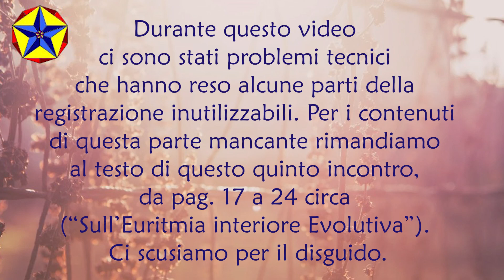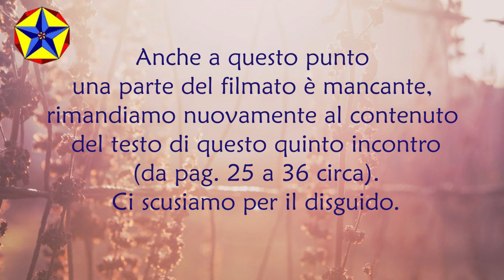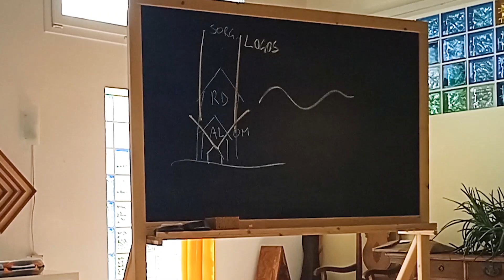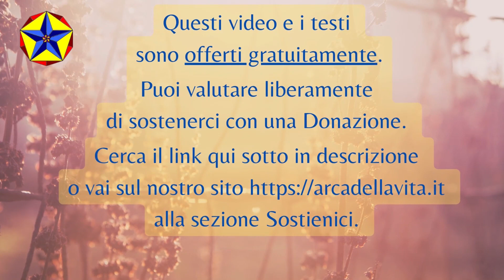Percorsi per Essere nell'Essere - QUINTO incontro - parte 2 di 9, 9-11 giugno 2023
QUINTO INCONTRO - Parte 2 di 9
INTERVENTI EVOLUTIVI TRAMITE LUCE E AMORE INTERIORI
9-10-11 GIUGNO 2023

Docente: Enzo Nastati.
Con la partecipazione di: Elisa Dreossi.

PERCORSI PER ESSERE NELL'ESSERE (serie di 5 incontri da febbraio a giugno 2023)
Vogliamo proporre un percorso che riscopra l’unione evolutiva con il Divino attraverso il lavoro nella Natura: da Creatura a Creatore.

📃 I testi consegnati all'incontro sono richiedibili gratuitamente dal sito alla sezione TESTI. Grazie a chi vorrà sostenere il nostro lavoro.

🙏 Grazie all'associazione Pax Mundi di Modigliana (FC) per avere ospitato il corso.